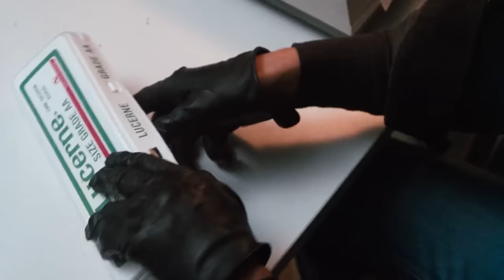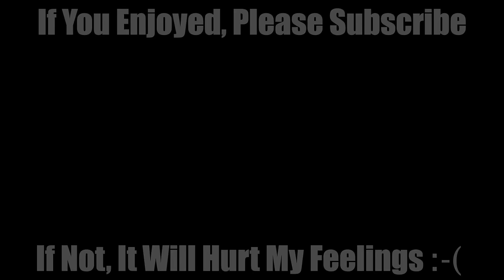Stallone Movie Cobra Is A MASSIVELY Underrated Film - Movie Recap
The Best Stallone movie is the 1986 movie Cobra is one of the greatest action movies of all time. It is over the top insanity, with high doses of Stallone, action, and 1980s absurdity. Everything about it is %$#! awesome.